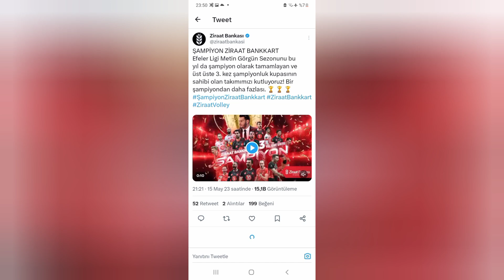Efeler liginde ziraat bankkart şampiyon oldu